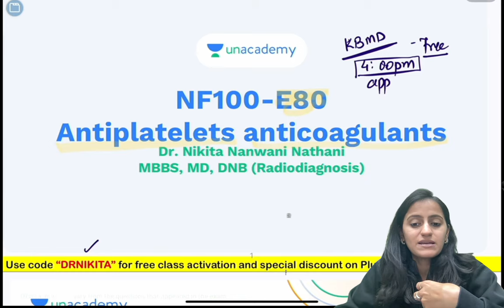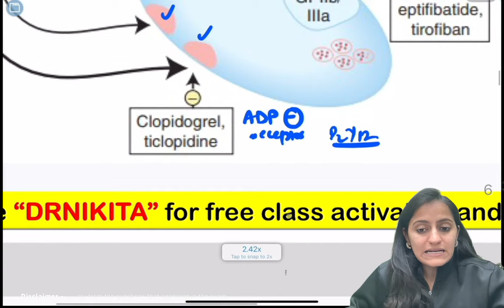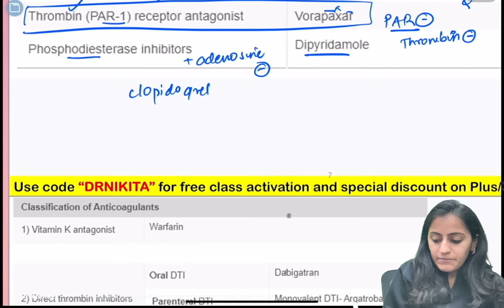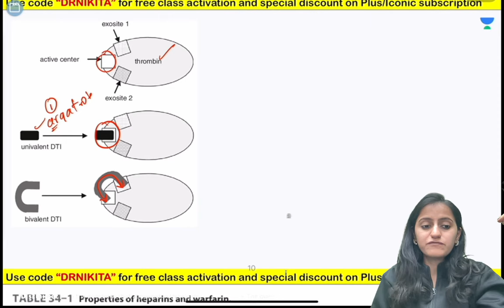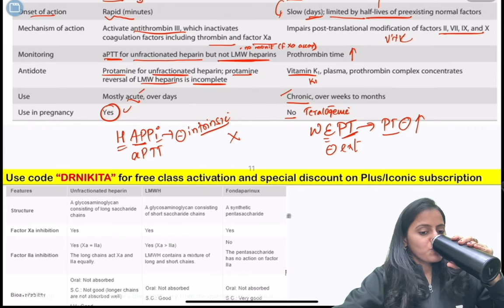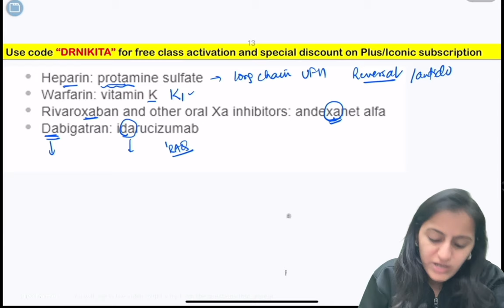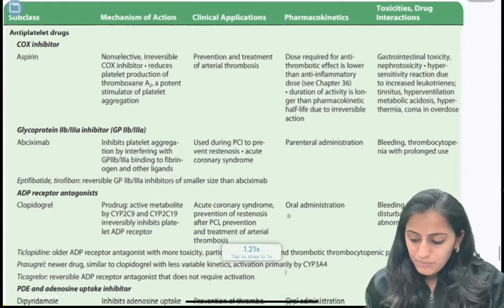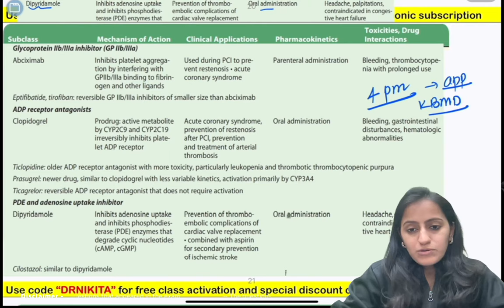NF100 E80: Pharmacology Antipaltelet Anticoagulant Drugs with Dr. Nikita Nanwani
Learn the Pharmacology Antipaltelet Anticoagulant Drugs with Dr. Nikita Nanwani in this informative and educational video. Dr. Nanwani will be discussing Antipaltelet Anticoagulant Drugs in detail.